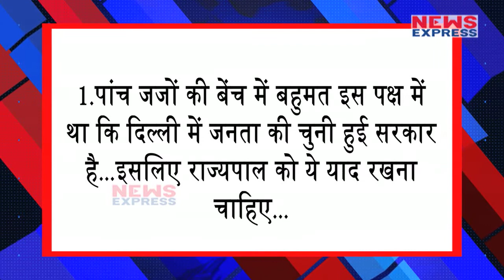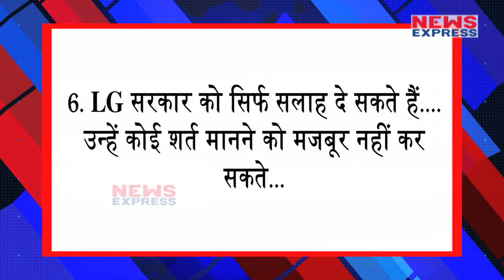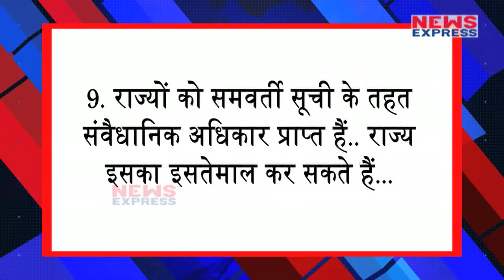LG नहीं पार कर सकते लक्ष्मणरेखा, Supreme Court के फैसले के 10 Points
पांच जजों की संविधान पीठ में चीफ जस्टिस दीपक मिश्रा के साथ जस्टिस एके सीकरी, जस्टिस एएम खानविलकर, जस्टिस डीवाई चंद्रचूड़ और जस्टिस अशोक भूषण शामिल हैं.